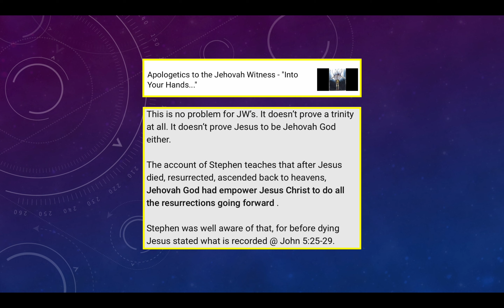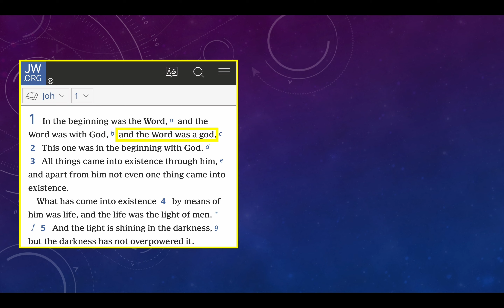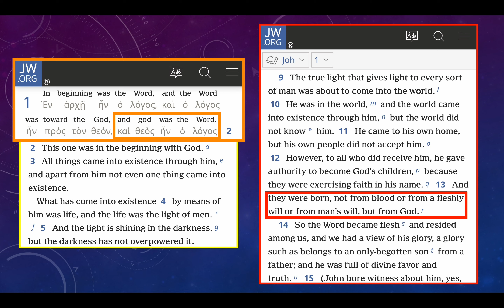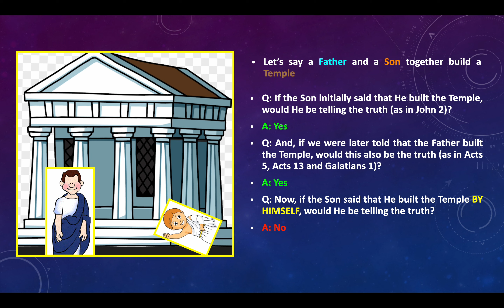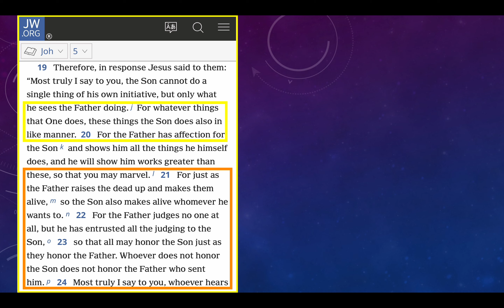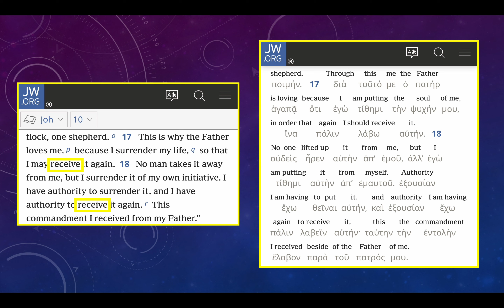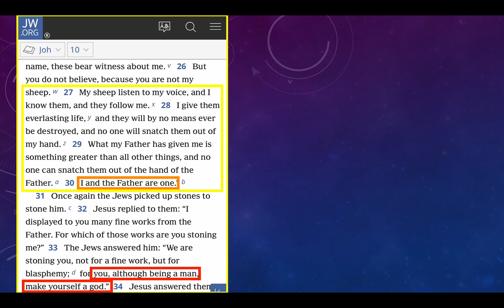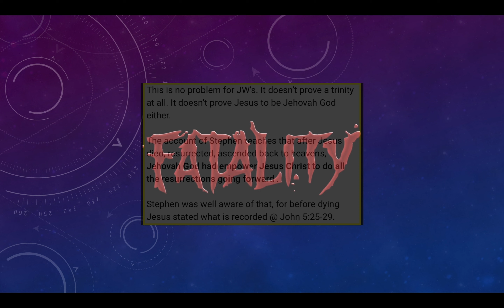Response to JW Comments, Questions & Objections - Episode 11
Video response to another recent JW comment regarding the account of St. Stephen asking Jesus Christ to "receive [his] spirit" in Acts Chapter 7 as well as certain verses in John Chapter 5. Using this comment as a stepping stone to go over various verses in John Chapters 1, 2, 3, 5, 10, 17 and 20 to provide Biblical proof that MULTIPLE teachings of the Watchtower are FALSE and WICKED.